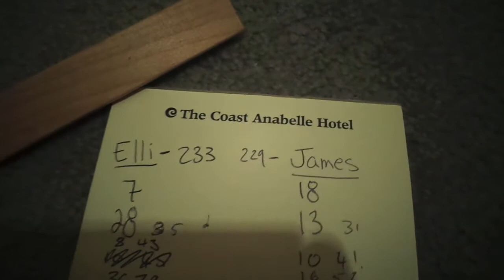Feeling low. Looking up.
t’s play time! There is only one thing you can possibly do when you get a foot of snow… Play in it! We head down to         lake and play in the snow around where we live. The scenery is incredible and the snow really makes the mountains a fantastic place to be.

We are James and Elli, the Robinson family, we are moving from the United Kingdom to California. We are getting married on the 15th of April and then will be starting our life together. We are documenting every step of our journey and sharing it with you guys. Life is a roller coaster, ride with us.

I think that the quality is getting better slowly, we are starting to understand how to optimize our videos and hopefully you guys will get more enjoyment out of them. Any further production advice is very welcome!